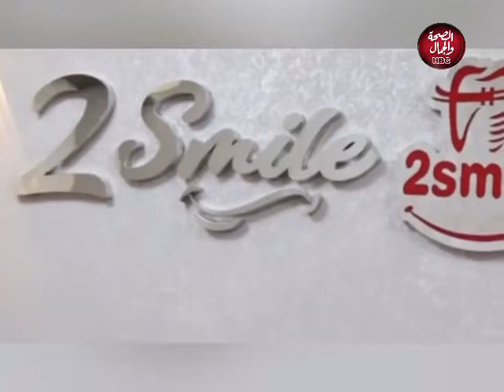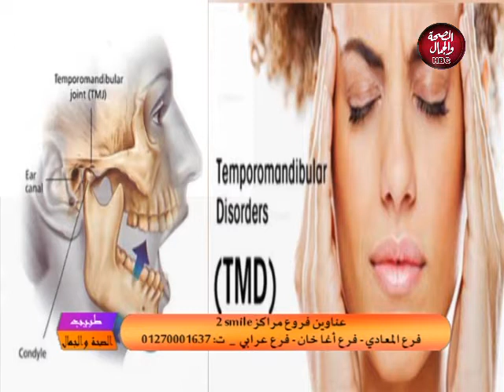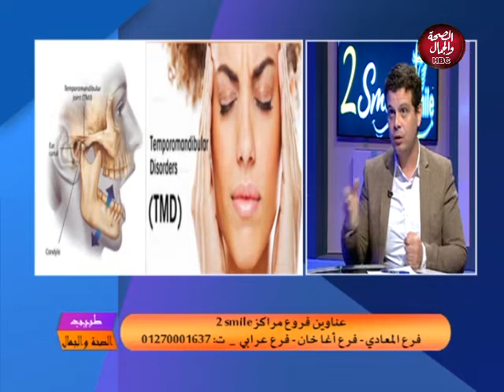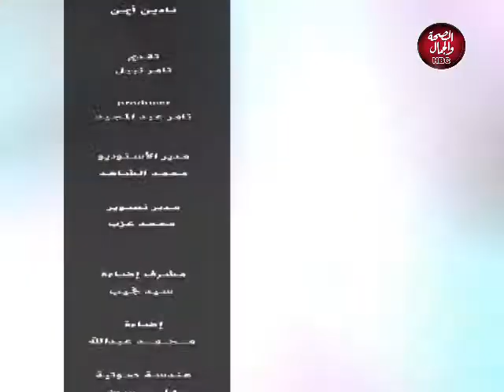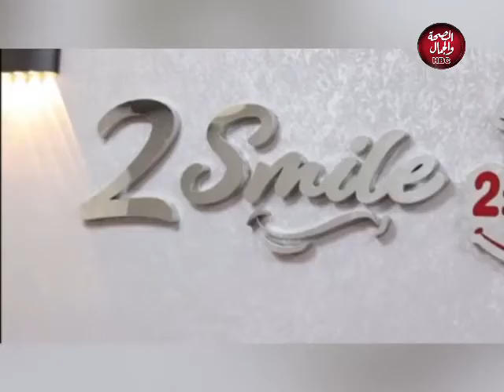طبيب الصحة والجمال | أحدث طرق تقويم الاسنان مع مراكز 2smile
تقديم : د / تامر نبيل
في ضيافته : د / تامر عاشور ـ استشاري تقويم الاسنان

قناة_الصحة_والجمال# برامجنا